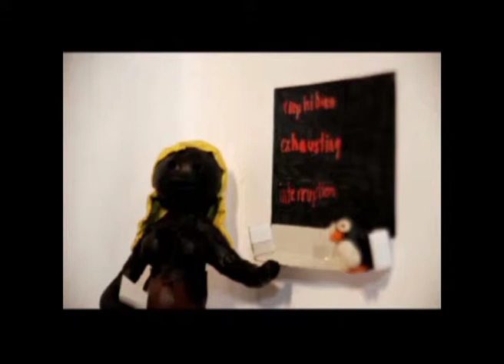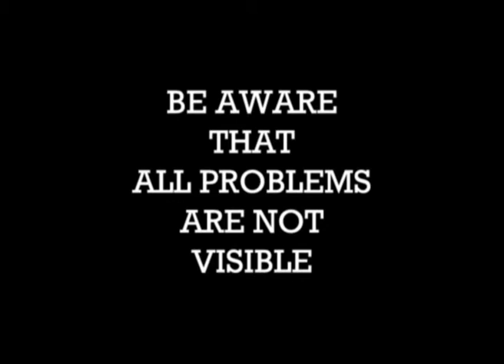Youth Exchange - VisVid - Lithuania 2012: "Be Aware"